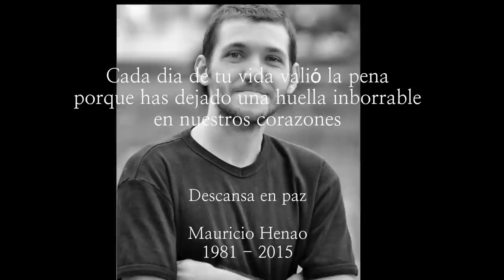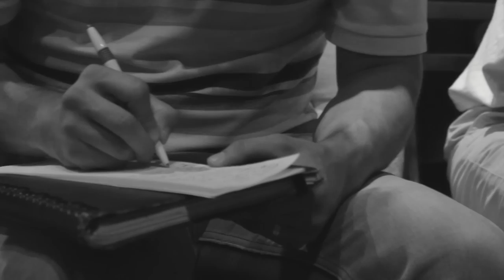Una Huella En Mi Corazón - Tributo a Mauro Henao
Cancion tributo a Mauricio Henao interpretada por Juan Camilo Borja, Juan Manuel Rendon, Oscar Lion, Jerry Fernandez, David Borja, Carlos Benavides.

Creditos

Productor musical: Juan Camilo Borja
Direccion, captura y edicion de video: Vanessa Montoya
Voces Principales: Juan Camilo Borja, Oscar Lion, Jerry Fernandez, Juan Manuel Rendon, David Borja, Carlos Benavides.
Percusiones: Julian Henao Rocha
Trompeta: Christian Andres Vanegas
Trombon: David Tusarma
Saxofon: David Borja
Letra: Juan Camilo Borja, David Borja, Oscar Lion, Juan Manuel Rendon, Jerry Fernandez, Julian Henao, Jorge Chasqui.
Camaras Grua: Jhon Vergara
Registo Fotografico: Alex Mono
Grabado y Mezclado por: Juan Camilo Borja
Masterizado por: Javier Gonzalez en Madrid, Promastering Studio